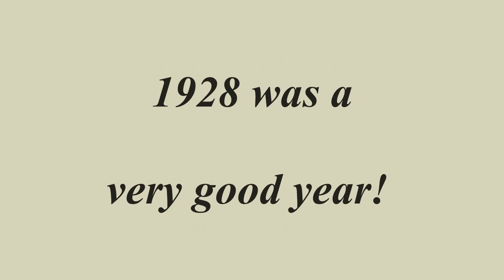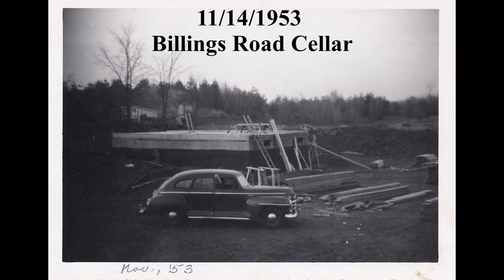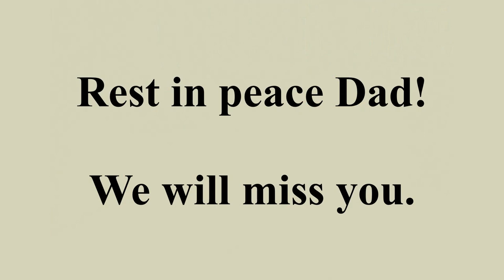Ken Stevenson Memorial Slide Show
Memorial Photo Slide Show, Kenneth D Stevenson Sr